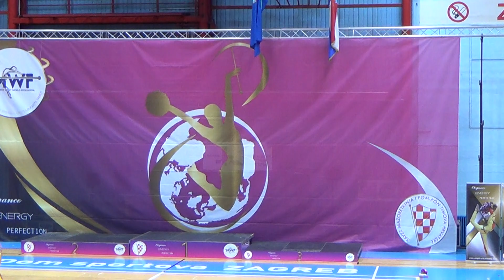Veľká Formácia Baton Juniors - ME Mažoretiek Zagreb 2019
21 mažoretiek